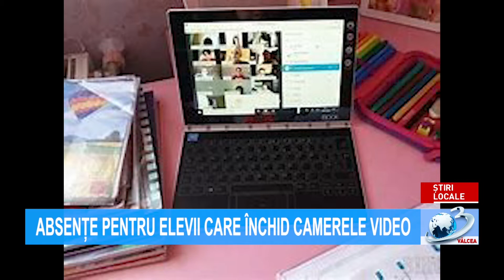ȘTIRILE ANTENA 3 VÂLCEA - 30 octombrie 2020 ora 15.00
Știrile Antena3Valcea, 30 octombrie ora 15:00, prezentate de Alina Nenu. Jurnal de știri difuzat pe postul național Antena 3, format analogic, rețeaua RCS-RDS (canalul 11 atv), în programul local Antena 3 Vâlcea!